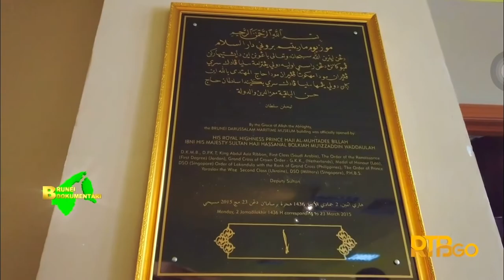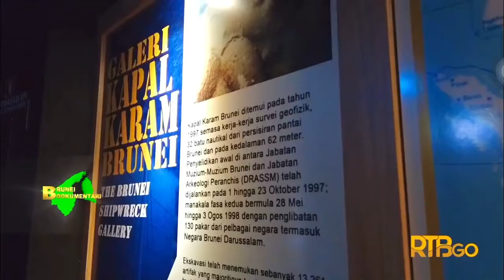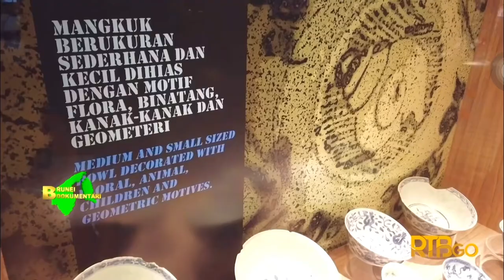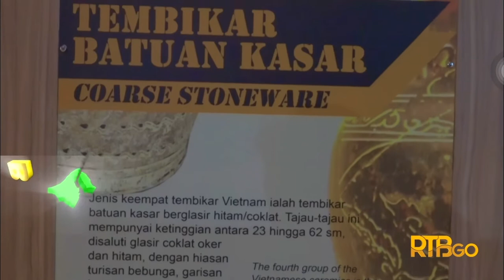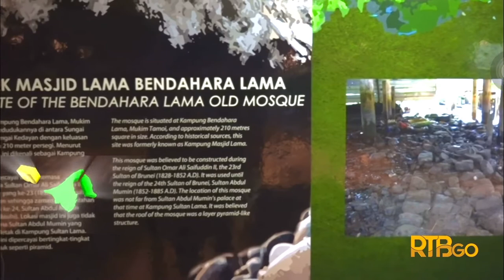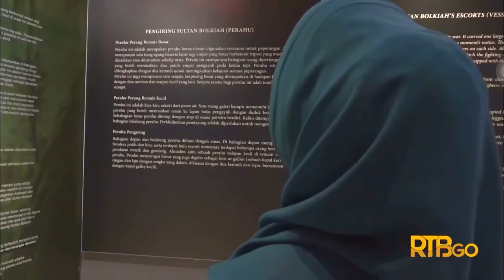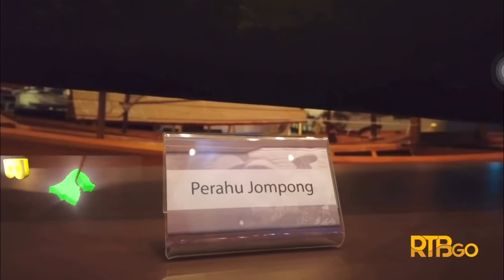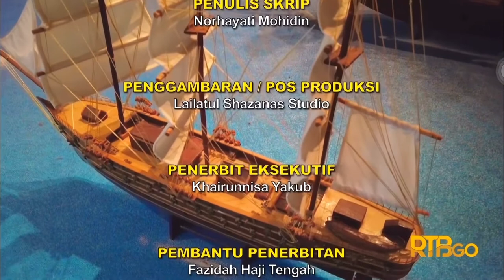Muzium Maritim Brunei Darussalam | Brunei Dokumentari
Source From Radio Televisyen Brunei

Muzium Maritim Brunei Darussalam merupakan repositori sejarah maritim yang mempamerkan peninggalan artifak dan pertukangan maritim dari berbagai era. Di sinilah juga kita dapat mengetahui pelbagai sejarah kegemilangan maritim Negara Brunei Darussalam.

Penerbit: Norhayati Mohidin
Terbitan: Unit Dokumentari, Bahagian Berita dan Hal Ehwal Semasa